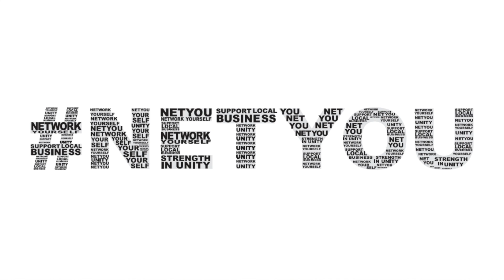We Built This